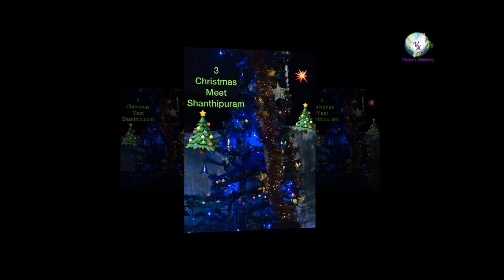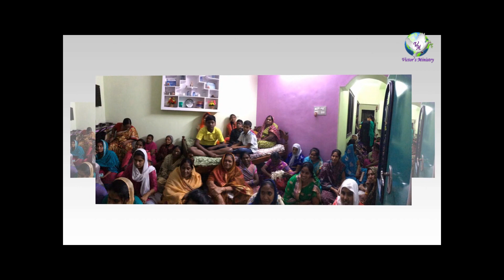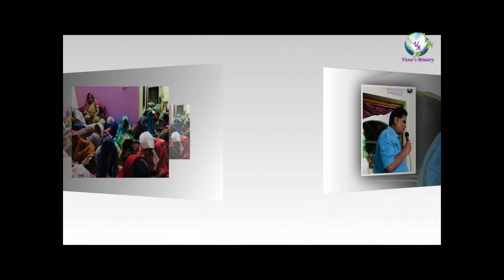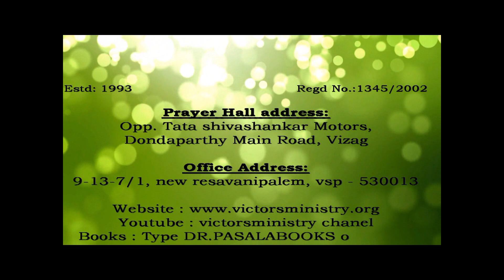Satellite Christmas Programs 2018